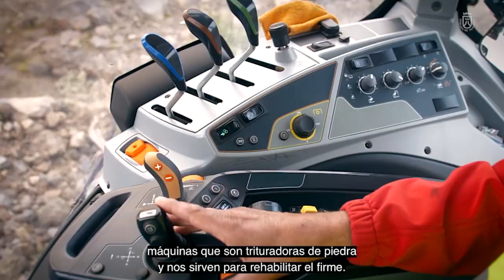🎦 Reportajes Canal 10 | Cuadrillas mantenimiento de senderos🌿🌄 | Cabildo de Tenerife